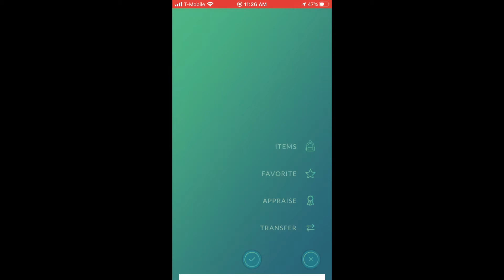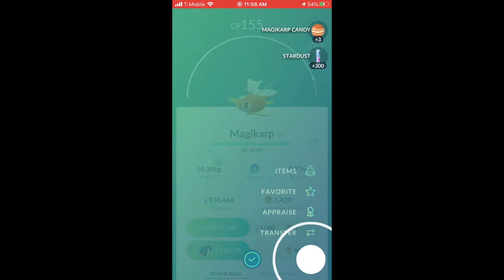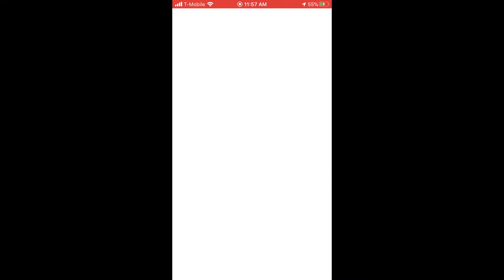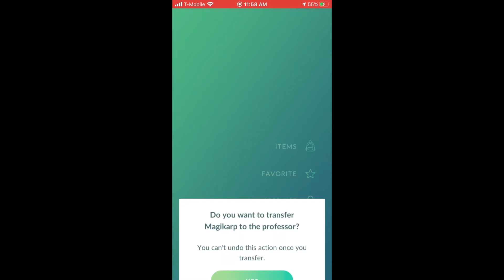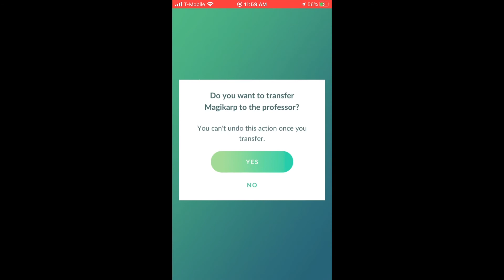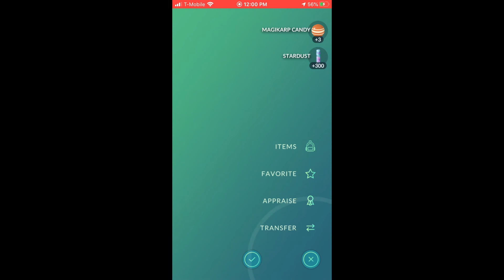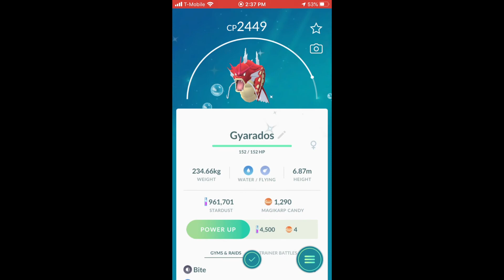Magikarp Community Event | 8/8/2020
Hello and welcome! My trainer name is Pokeshifu2.
Today is Magikarp Community Event from 11am-5pm! I hope everyone catch a alot of shiny magikarp! This video is a brief of my first hour of the event. Hope you all enough this clip. I already have a Shiny Gyarados before this event, so I'm just trying to get more stardust and candy.